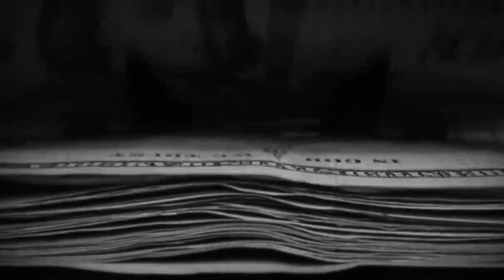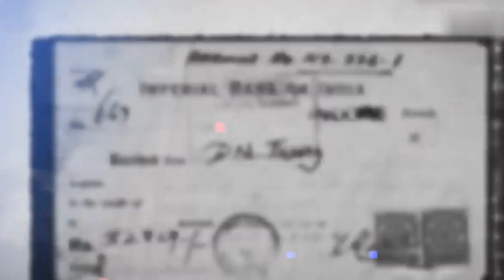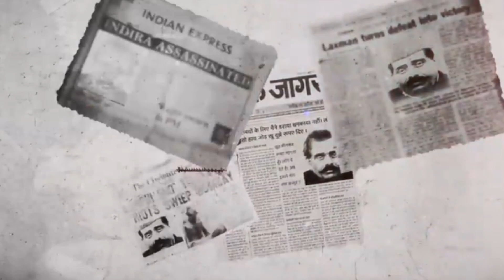Natwarlal is considered to be the greatest con man in Indian history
Related searches🔍
Top Fraud In India History
Who Is The Biggest Scammer In India
Banking Fraud In India
Duniya Ke Sabse Bada Chor
Bharat Ke Sabse Bada Thag
Biggest Financial Scams in India
Case study on frauds in India
Recent financial frauds in India
Famous corruption cases in India
Major corporate scandals in India PDF
In which year Natwarlal sold Taj Mahal
Who bought Taj Mahal from Natwarlal
Who is the greatest fraud in the history of India?
Unveiling Top Financial Scams in India
Natwarlal ki kahani
Desh ke sabse bada thag
rochak kahani
amazing history of India